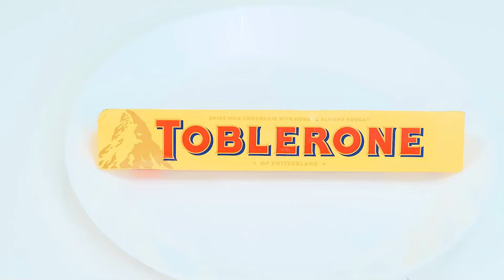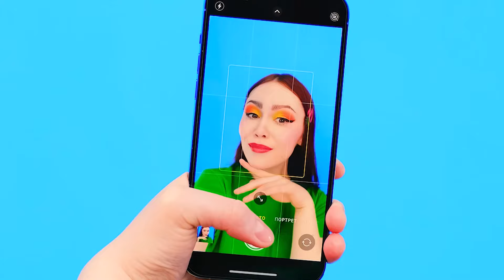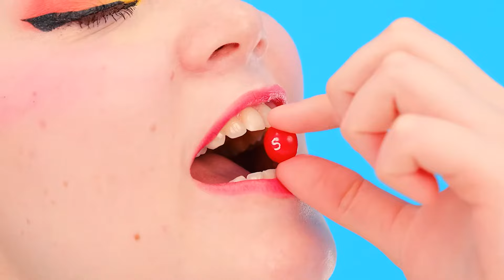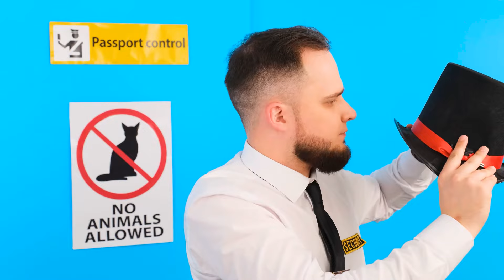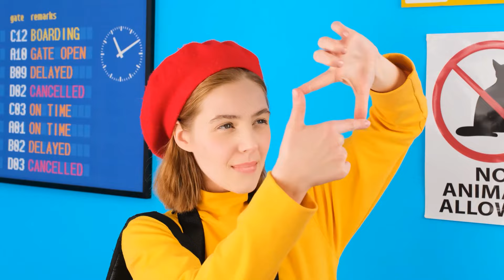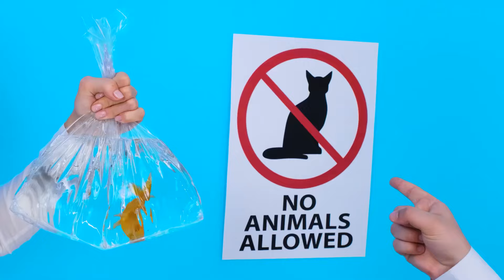Τροφή Γεωμετρικού Σχήματος Challenge | Βρώσιμη Μάχη PaRaRa Challenge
Φανταστείτε αν κάθε σχήμα ήταν βρώσιμο; Μια νέα γεωμετρική πρόκληση σας περιμένει!